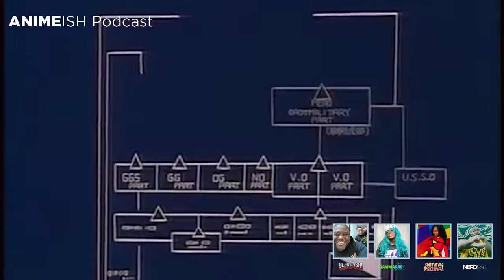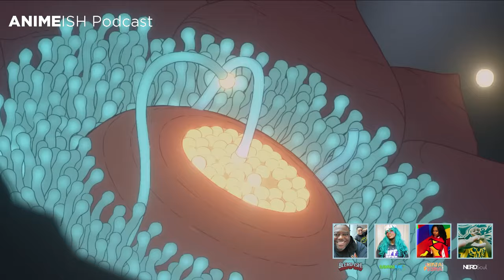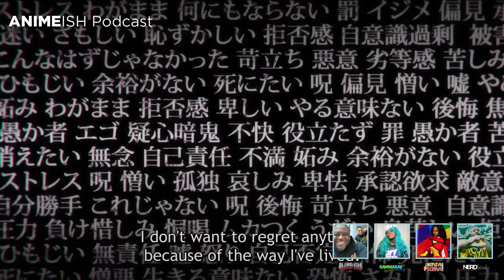Oblivion Battery, Kaiju No. 8, Wind Breaker, Re:Monster + Mo' w/ Anime-ish Crew | NERDSoul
Come on in and let's talk anime... ish.

00:00:00 Da Intro
00:00:59 Gamma Rae's picks
oblivion battery
re:monster
As a Reincarnated Aristocrat, I'll Use My Appraisal Skill to Rise in the World
Grandpa and Grandma Turn Young Again
Kaiju No.8
00:12:44 COOP!'s views
Viral Hit
Wind Breaker
Go! Go! Loser Ranger!
00:54:27 Dub's Picks!
01:10:03 Final Thoughts

Also:
Anime, Anime Talk, Viral Hit, Windbreaker, Kaiju No. 8, Ninja Kamui, Go Go Loser Ranger, Ninja Sama Cosplay, Gamma Rae Cosplay, ThatNERDSoul, StreetGeek, NERDSoul, OneYoungsta

ABOUT NERDSoul:
NERDSoul is 70's soul mixed with comics. Sci-fi fantasy and movie geekery, topped off with the Golden Era of Hip Hop. For years, NERDSoul has represented the love of Wu-Tang, Justice League, Star Wars, and Stevie Wonder. Simply, NERDSoul is Hip Hop x Geek.